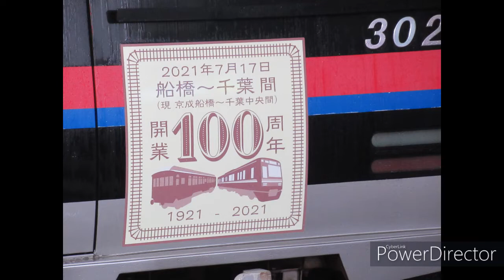2021年10月22日撮影分 TWICE STUCK IN MY HEAD